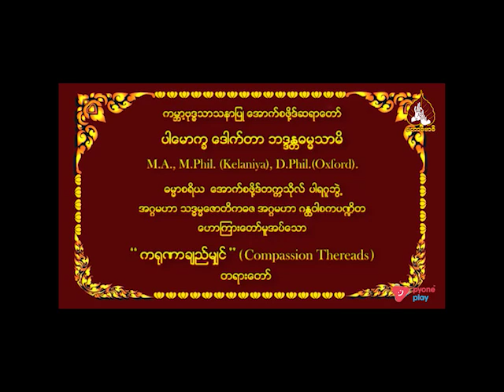အောက်စဖို့ဒ်ဆရာတော် ဟောကြားသော ကရုဏာချည်မျှင် တရားတော်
00:00-နိဒါန်း
00:03-ကရုဏာချည်မျှင် တရားတော်
01:07-ကရုဏာလို့ပြောရင် မြန်မာလို သနားတယ်လို့ ပြောကြတယ်။
17:16-ကရုဏာ မပွားများရင် ဒေါသဖြစ်သွားတယ်...
1:01:50-အနှစ်ချုပ် ။